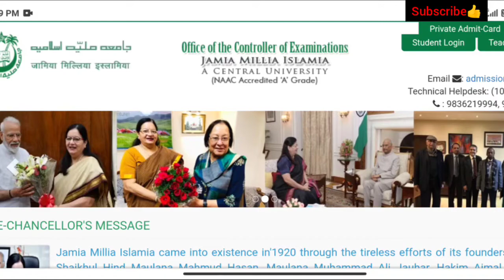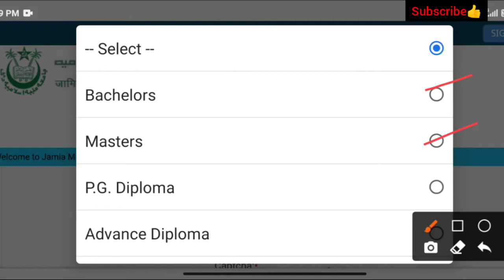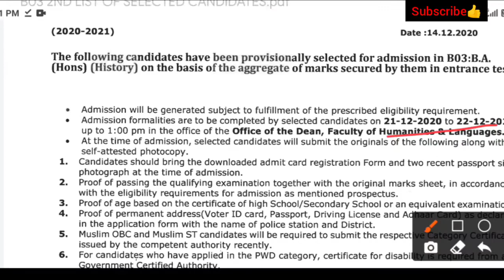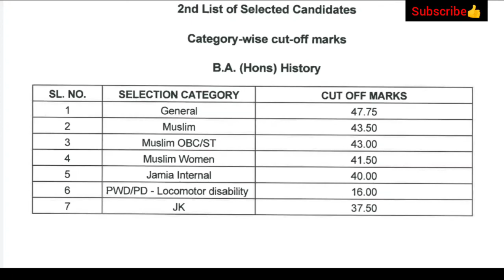How To Check Jamia Entrance Result 2020 | JMI Entrance Exam 2020 Result Kaise Dekhe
👉JNU (B.A) Entrance Books:- 1.

👉JNU (M.A) ENTRANCE BOOKS:-
1.M.A Political science
2.M.A International relation & area study
3. M.A History
4. M.A Geography
5. M.A Politics
6. M.A English
7. M.A ECONOMICS:-
8. M.A Hindi

👉My Mike